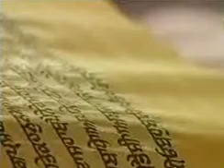26 December 2020 Evening Hukamnama Darbar Sahib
hukamnama sahib,
2 july hukamnama sri darbar sahib,
Daily Hukamnama

gurbani kirtan,
gurbani song,
gurbani live,
gurbani path,
gurbani status,
gurbani amritsar,
gurbani aarti,
gurbani amritsar live